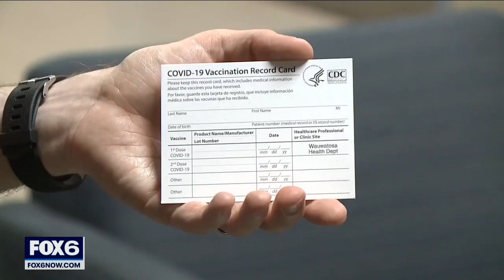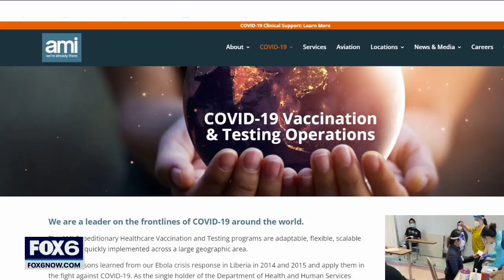Vaccinated but can’t prove it, provider says it’s 'uncommon' | FOX6 News Milwaukee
Whether it’s flying, taking in a live show or keeping your job, it can all depend on whether you have a COVID-19 vaccination card. Two people wrote to Contact 6 saying they were vaccinated against COVID-19 but unable to prove it.